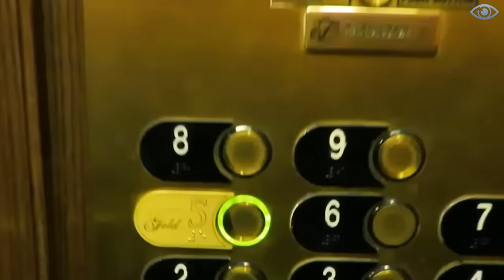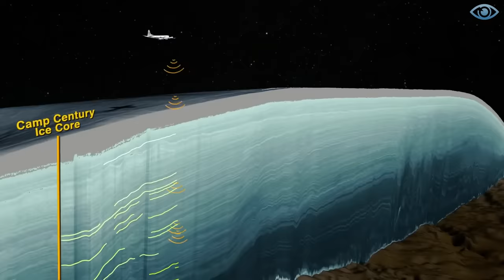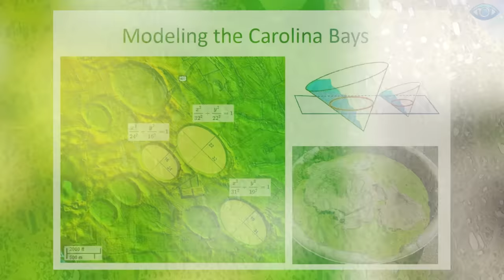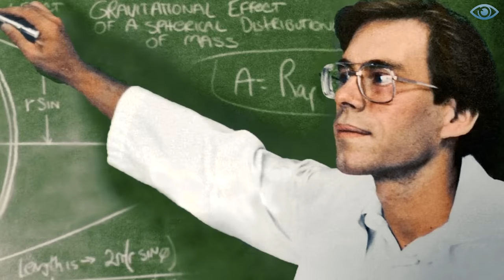This Room Was Bricked Up for 40 Years Until Builders ACCIDENTALLY Discovered It! Top 20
Our world is full of mysteries and inexplicable phenomena. Sometimes, even scientists are unable to explain their nature. In this video, I invite you to get acquainted with the most mysterious places on our planet, the existence of which is hard to believe.